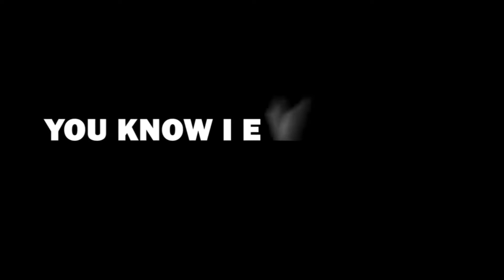Ballroom e Youkoso | Chammak Challo - Anime Edit | Hindi song X Anime